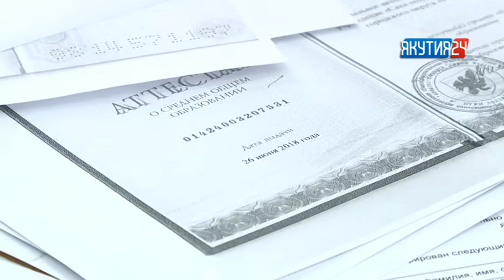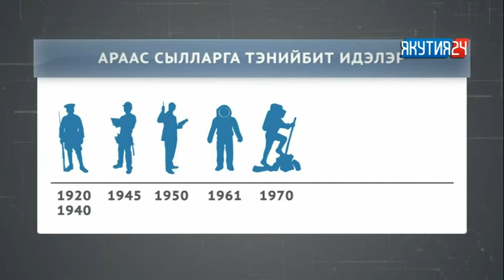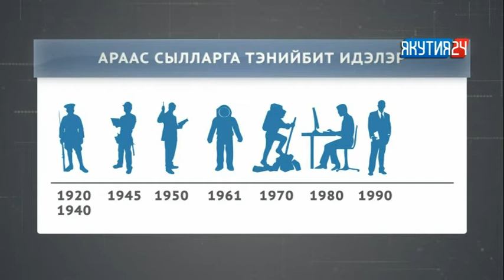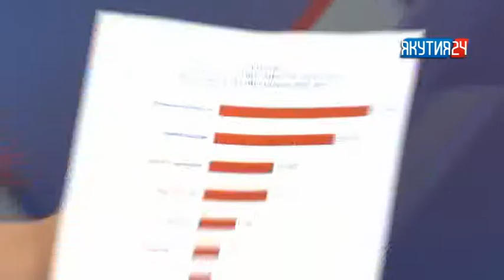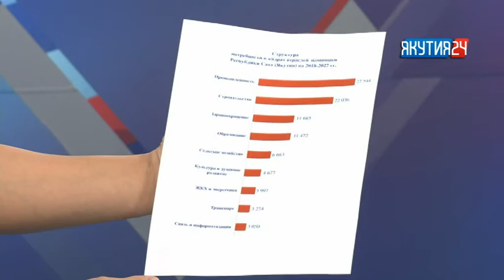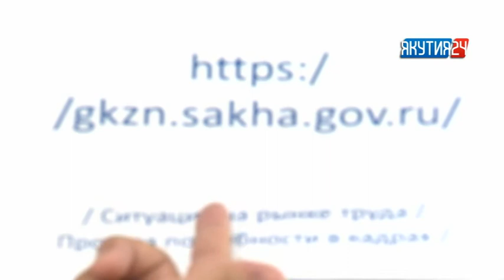Туһаан (1 чааһа). 24.07.2018